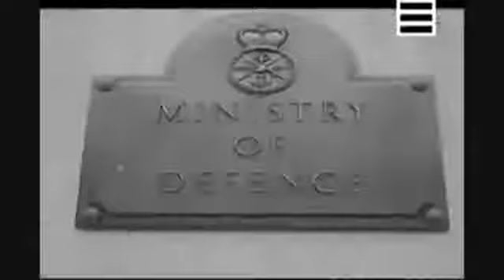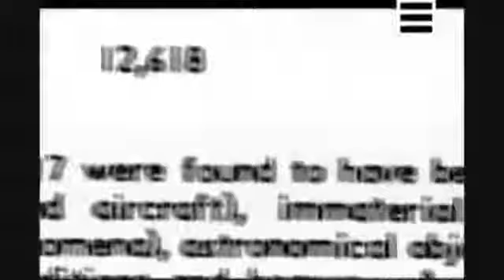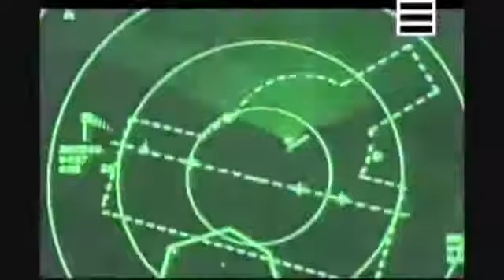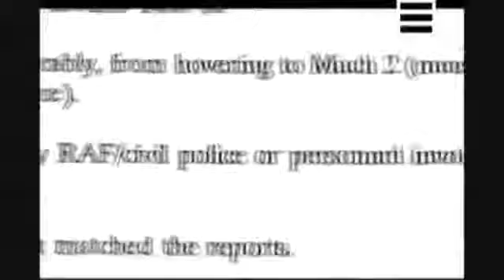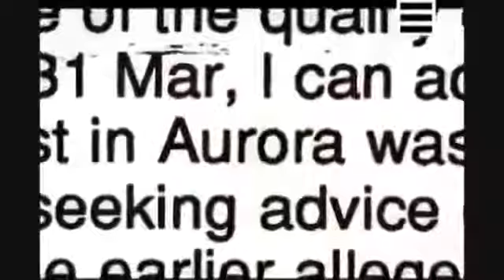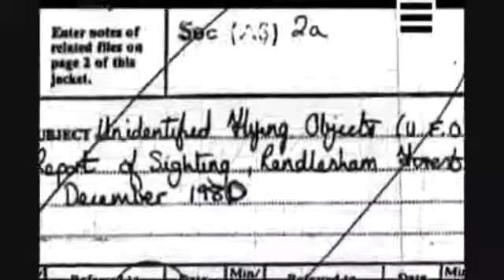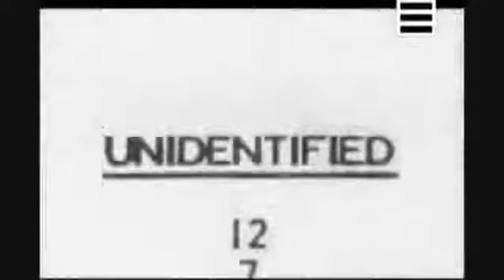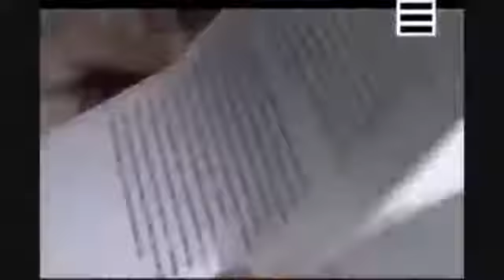Ovni2017 : Preuve absolue de lexistance extraterrestres [ Doc choc exclusif ]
OVNI 2017 :Preuves absolues de lexistence Extraterrestre . ovni et pouvoir .La plus convainquante preuve classé secret defense . Repotage ovni 2017.classé secret défense CHOC extraterrestre.

Ovni2017 Preuve absolue de lexistance extraterrestres Doc choc exclusif i.

Ovni Preuve absolue de lexistence extraterrestre | DOCUMENTAIRE 2017 Help us caption vesves translate this video!